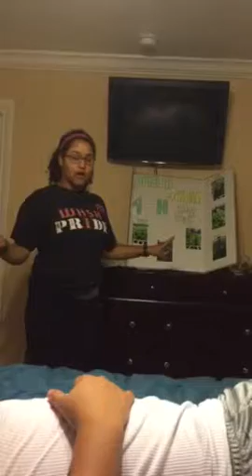Samy's practice presentation for 4-H Day at the Fair (3/15/16) - Part 1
She's taking about what's going on at Amelia 4-H